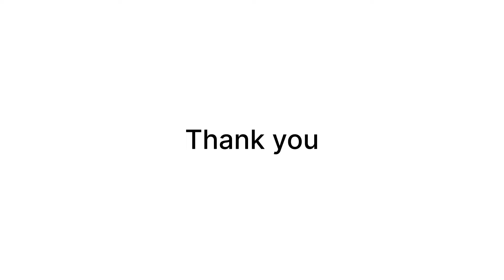450/-FREE🚢നിങ്ങൾക്കു ഇഷ്ടപെട്ട KURTHI😍applefab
For order👇
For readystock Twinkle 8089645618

Colour and size customisation possible

Budget friendly Designer collections

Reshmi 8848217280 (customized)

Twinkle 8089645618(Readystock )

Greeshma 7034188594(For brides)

For more collections visit insta page

below 500
below 1000
mirror work
new year

*READYSTOCK DETAILS*
Dear friends.
Pls note the despatching of ready stock items will be in 10 days. If a ready stock gets sold once your payment is made, you will be informed and your amount will be refunded.

Please take 5 mins to read below.dont scroll down without reading and tell later you dont know.

*Once booked cannot be cancelled

*Always expect colour variations.100% color wont be there in online store. It happens due to mobile phone resolutions and digital photography and our own brightness setting of our mobile.

* For dissatisfaction and self judging about materials and color cannot be exchanged.

*Don't  selfjudge and wrongly understand about colors or materials.. If you have doubt please check with me before placing any order.. 😇

*Switch ON the video button and start opening the package. Video should be start to end with out any cut and pause..If there is any damage  .. Show it in same video and send it  to me.Without video no dress can be exchange